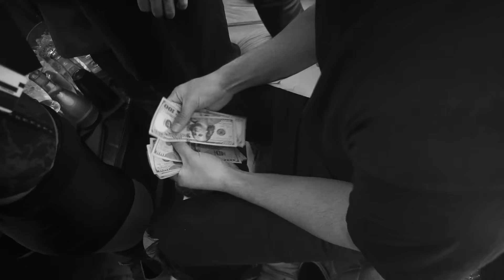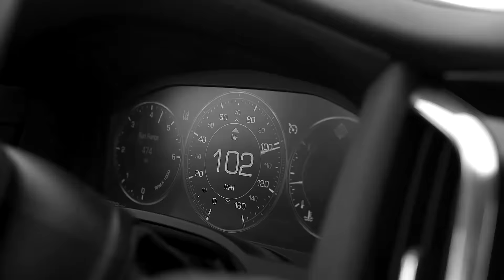G-Eazy - When It's Dark Out (Trailer 2)